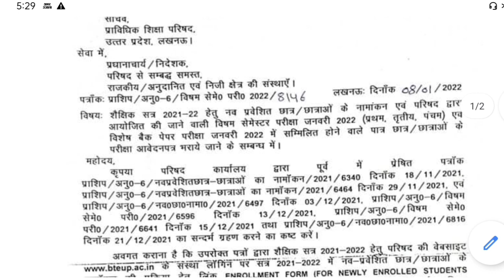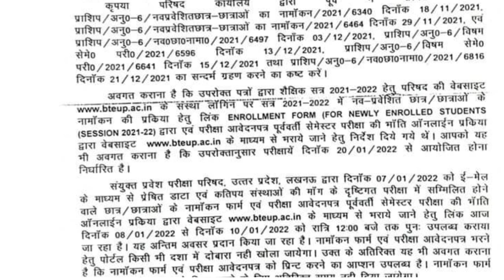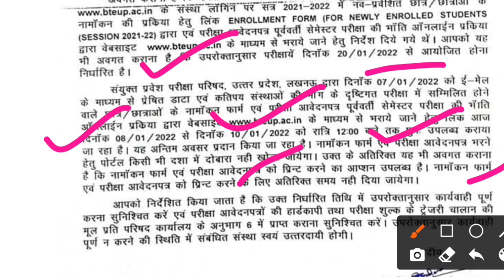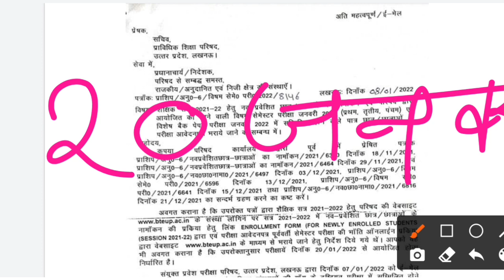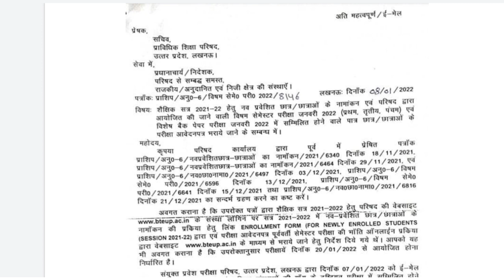100% Confirm आपका Exam 20 जनवरी से होगा//Live Notice देखें//bteup latest news today/study PowerPoint